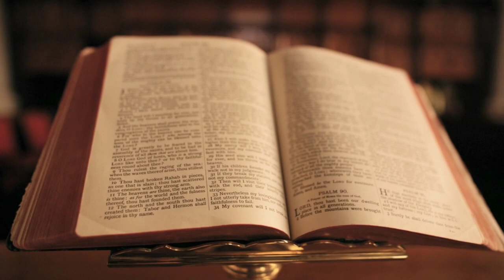O profeta Elias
Elias foi um profeta do Antigo Testamento que ministrou no reino do norte de Israel por volta de 900 AC. Um relato de sua vida pode ser encontrado em 1 Reis 17–2 1 Reis 2. Ele possui as chaves do poder selador do sacerdócio pelas quais as ordenanças salvadoras são válidas tanto na Terra como no céu. Elias desempenhou um papel fundamental na restauração das chaves do sacerdócio na época do Novo Testamento e em nossa dispensação.